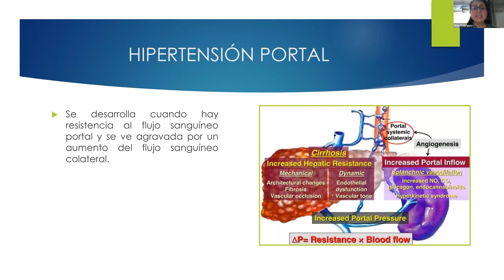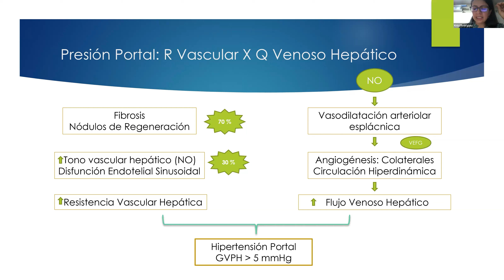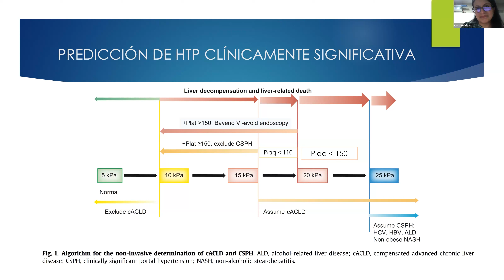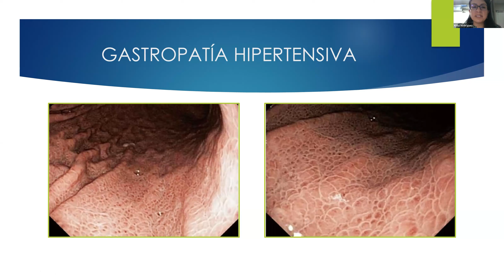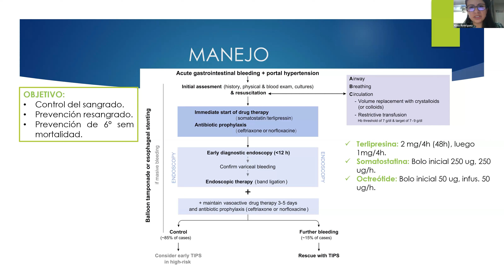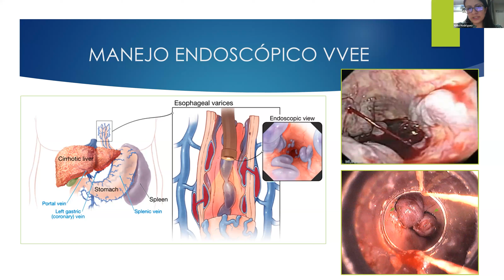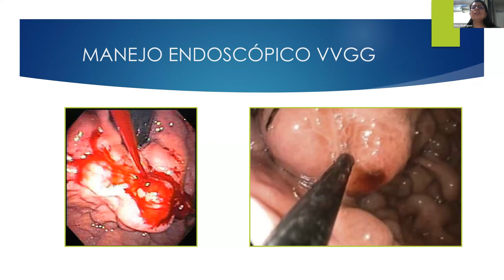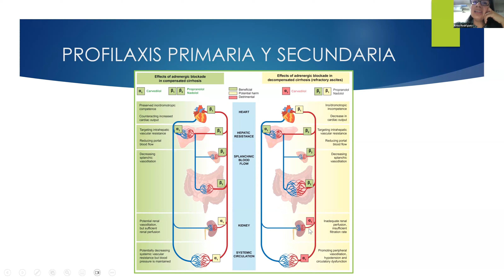SANGRADO VARICEAL EN PACIENTE CIRRÓTICO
PONENTE: DRA. KRISS RODRIGUEZ ROMERO
Crédito: ConsejoRegionalXIHuarazCMP
"CONGRESO INTERNACIONAL DE MEDICINA INTERNA"